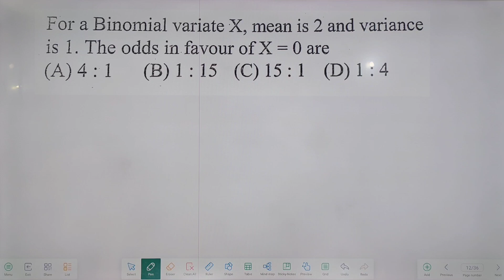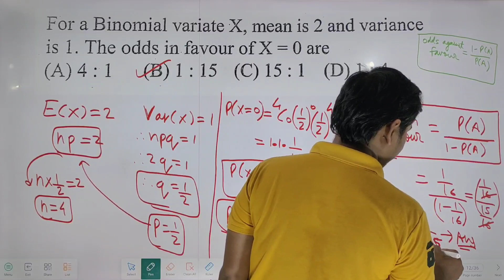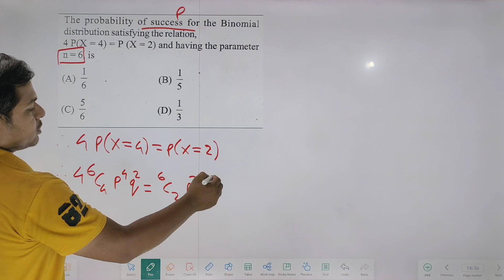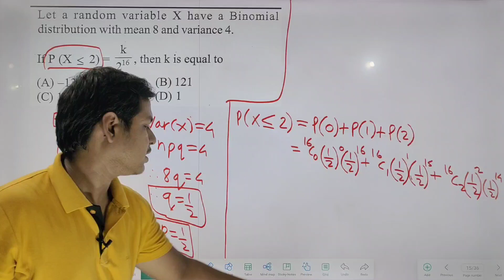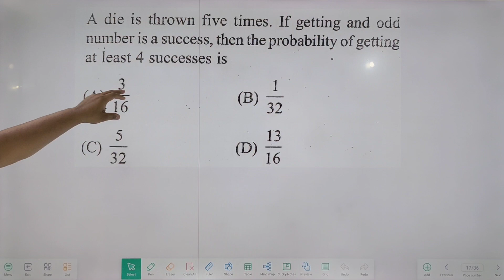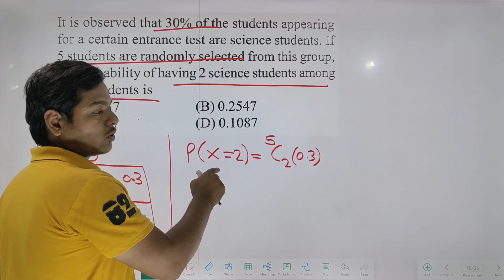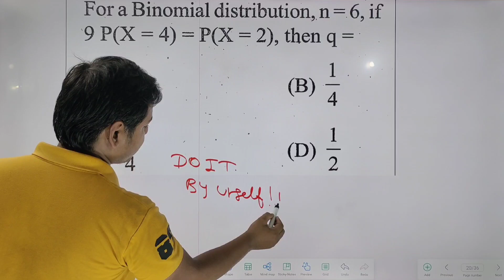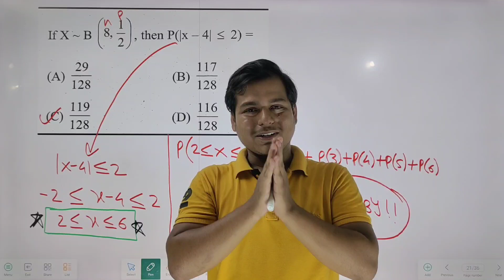BINOMIAL DISTRIBUTION || MHTCET 2021 PYQS || RAMBAN BATCH || 12TH CLASS SYLLABUS